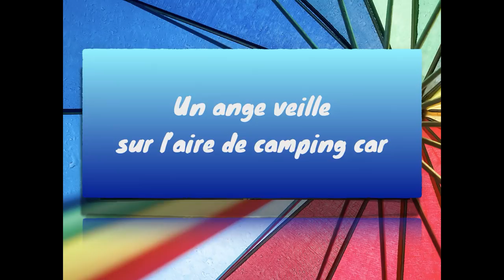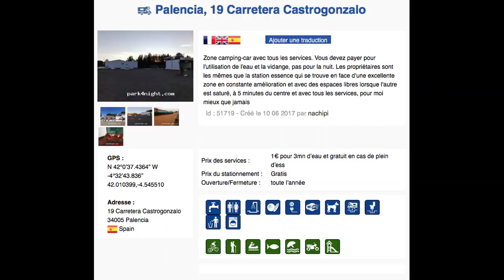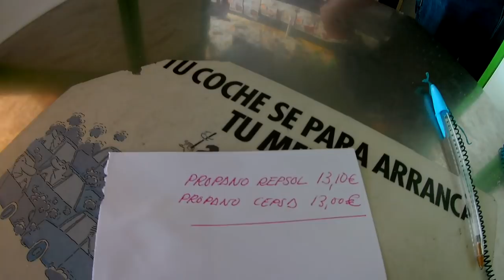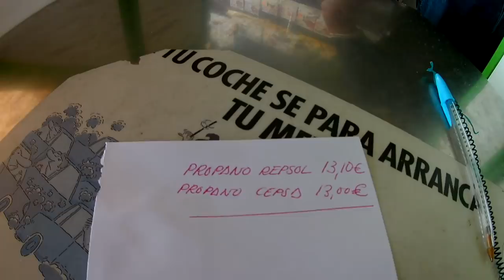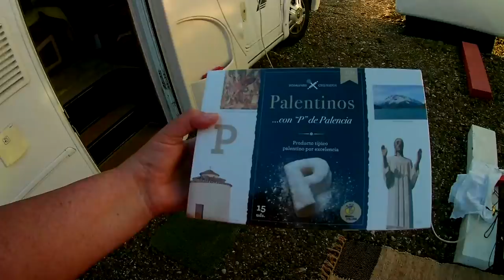Un ange veille sur l'aire de camping car - Vlog Vivre en camping car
Une aire de camping car pratique, accueillant, grâce à un propriétaire charismatique, généreux.

Matériel camping-car :

Nos bricolages :

Dans nos cuisines :

Notre High tec' :

Nos livres :

Nos loisirs :